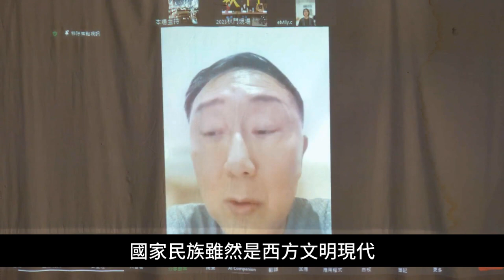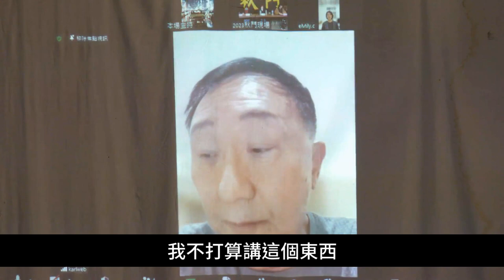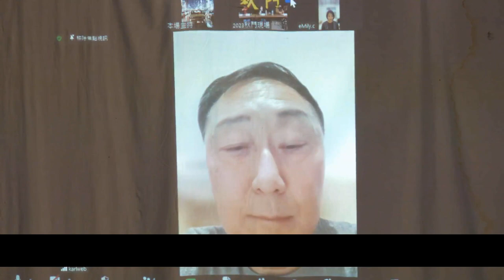2023秋鬥-廣場幹譙第四日【性別清洗--罄竹難書】-卡維波演講（2023.12.22）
講者：卡維波 (學者)
粉紅清洗（粉飾）一詞乃西方性/別運動現場傳來的，是指透過友善、公益手段洗白自身。舉例來說：以色列和巴勒斯坦衝突，就是嘗試透過對同性戀友善來嘗試洗白他對於巴勒斯坦的壓迫。
卡維波的講話點出了粉飾之所以成功的背景因素，仍然在於西方主流對於媒體和意識形態的掌控。接著談到LGBT思考粉飾時的可能盲點，指出“一碼歸一碼”的看似客觀評估，其實是零碎化無法掌握全體的。接著卡維波批評了自由個人主義，以及相關的世界主義和無政府主義。最後，卡維波也解釋了何謂同性戀民族主義，指出這是西方文明現代化對於其他不同文明現代的國家民族形態之排斥。不同的文明現代有各自不同的歷史文化傳統，也有各自不同的國家民族形成之歷史道路，因此卡維波反對普世政治道德的立場。